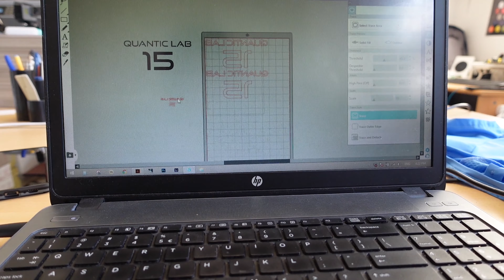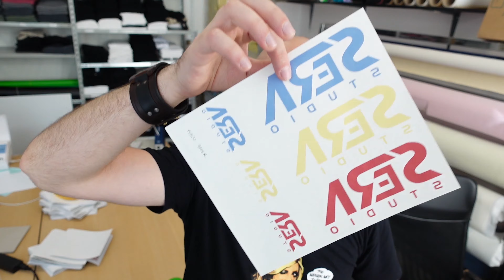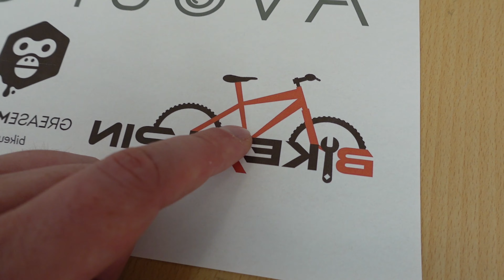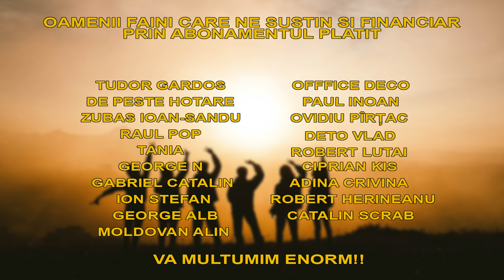Am vrut sa incercam sublimarea :))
Azi avem o comanda mai complicata, asa ca am incercat sa apelam la o tehnica pe care nu o cunoastem, decat teoretic :))